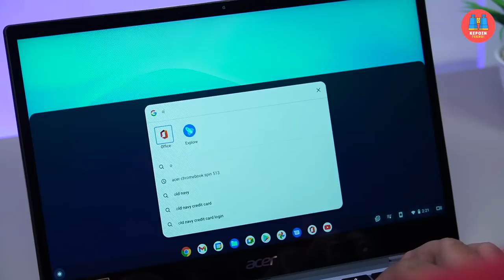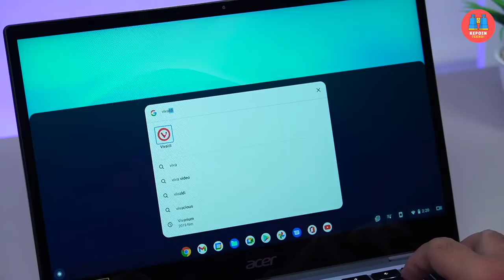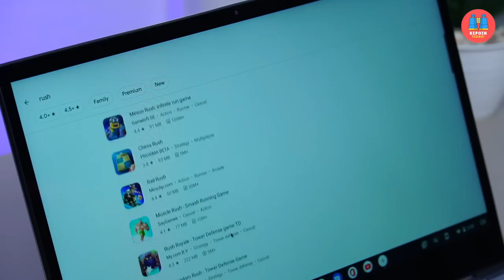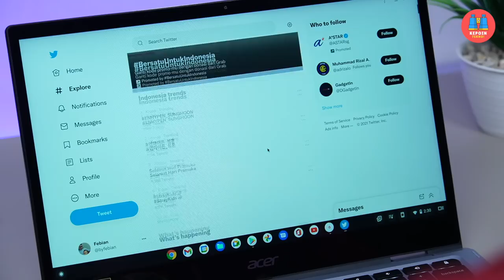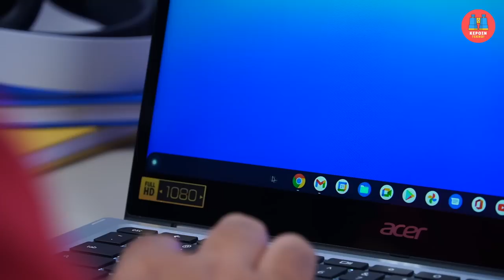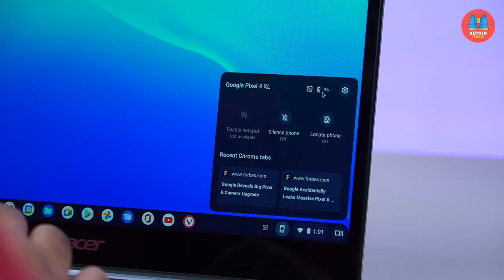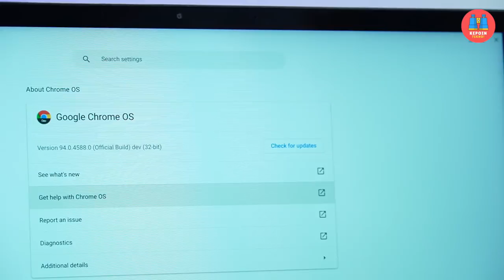⚡️ BERANI PAKE CHROMEBOOK..?? Review Acer Chromebook Spin 513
Berani pake Chromebook..?? Gue coba pake Acer Chromebook Spin 513 dan ternyata di luar dugaan, selengkapnya tonton review Acer Chromebook Spin 513 Indonesia ini.

Acer Chromebook Spin 513 Indonesia Review by Febian